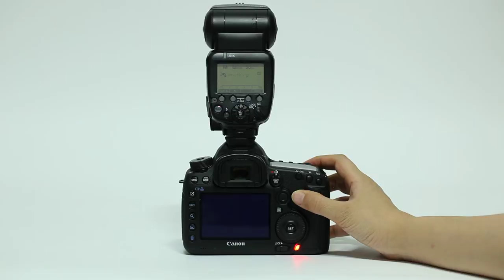캐논 스트로보 SPEEDLITE 600EX-RT_풀 발광 3회 촬영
거리와 장애물을 뛰어넘는 캐논 스트로보
SPEEDLITE 600EX-RT 리뷰입니다.